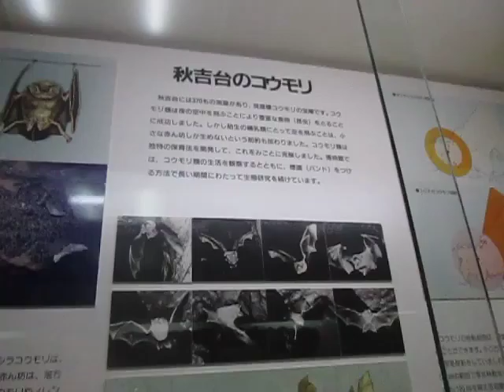秋吉台科学博物館